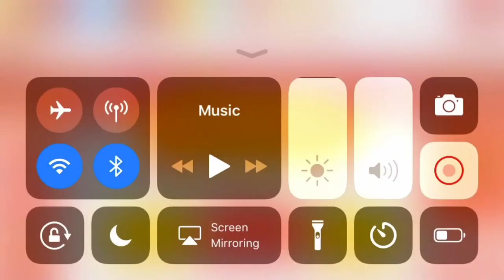Arrow.io w/CalPlayzGamez 06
Me and cal playing battle royal mode on arrow.io